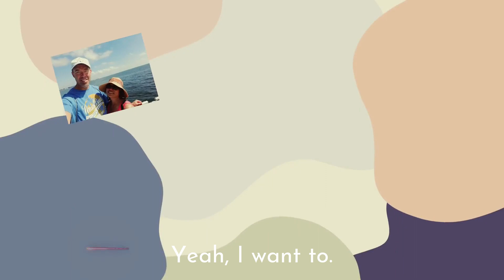Things to do in Albuquerque, NM | Sandia Peak Tramway part two.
Hello everyone:
     This is  my part two of Sandia Peak Tramway. The Sandia Peak is an aerial tramway. It extends from the northeast edge of the city to Sandia Peak on the ridge line of the Sandia mountains.
     Our trip in Albuquerque city of New Mexico. My daughter competition in 2021 North American Men & Women Open Series 2. After her competition we explore the Albuquerque and we had such a great time exploring their locals restaurant, botanic garden, Old Town Albuquerque and Sandia Peak. This is only preview in our day one in Albuquerque, New Mexico.
Our day two in Albuquerque, NM. After her competition grab quick breakfast at Cafe Lush, seven minutes walking from the convention. We went walk around in Old Town Albuquerque and we're invited to check out the Sawmill market. Sawmill Market - trendy warehouse with an interesting collection of bars and eateries, plus and expansive courtyard. There are fifteen different food vendors to chose from. Very open with lots of good variety. We definitely going back again, next time we're in Albuquerque, NM.
     This video was our third day in Albuquerque, NM. We went to Sandia Peak Tramway.
The Sandia Peak  is an aerial tramway, it extends from the northeast edge of the city to Sandia Peak on the ridge line of the Sandia mountains.
     This was the highlight of our trip to New Mexico. It is an awesome experience to everyone  who admires nature and is up for a bit of adventure. Definitely would recommend any one visiting Albuquerque to check it out. The online ticket price is $30.00 each. It's longest tramway ride in the
U.S  2.7 miles long and third longest single span in the world. The panoramic views from the mountaintop are simply stunning! I would recommend taking at least half a day and check it out the new restaurant TEN 3. Good food and have a amazing view. Staff very friendly and the place has great atmosphere.

Thank you very much for watching! Most of my videos is interesting, informative.